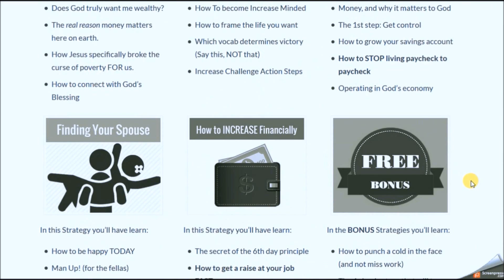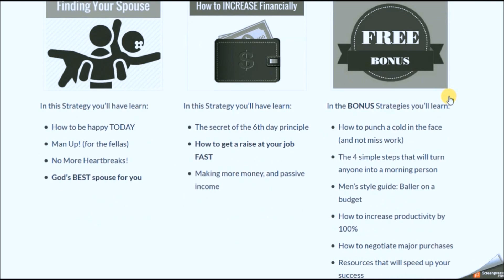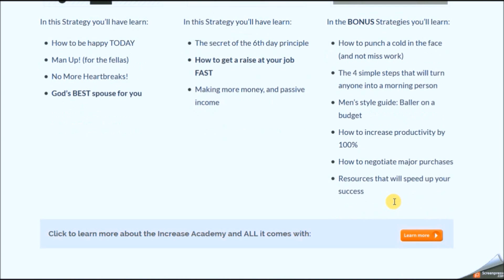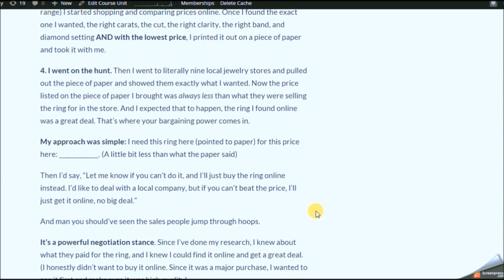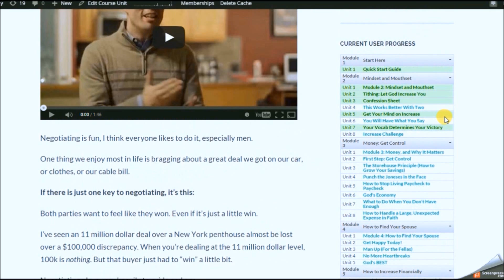Increase Academy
The Increase Academy is our go at your own pace, online course that is designed to take your life from "just enough" to MORE THAN ENOUGH in less than 30 days! Are you ready to get out of your rut and live a life of increase? Than let's get started now!